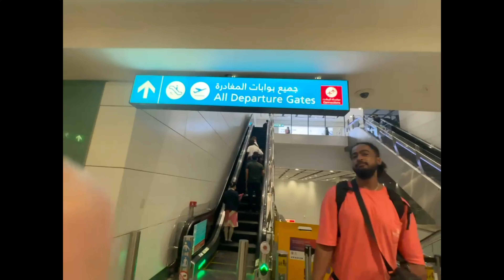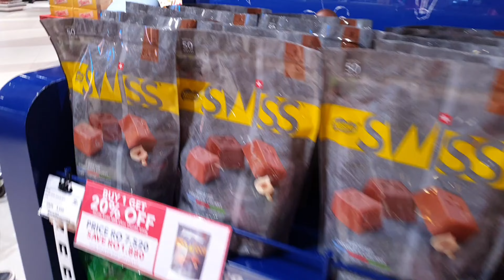4K Dubai Tour || Dubai International Airport |Muscat International Airport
4K Dubai Tour || Dubai International Airport |Muscat International Airport

Hello everyone !!
This is the last day in Dubai ,at night we left for the airport !!
We had an absolutely wonderful time in Dubai! From the towering skyscrapers and stunning desert landscapes to the vibrant nightlife and luxurious experiences, every moment felt magical. The city's blend of modern innovation and rich culture made it an unforgettable adventure. Can't wait to return!

01. Burj Khalifa Level 124 and 125 Floor

02. Burj Khalifa Level 124 + 125 & Sky Views Entry Observatory (Combo)

03. Museum of the Future

04. The View At The Palm Observatory

EQUIPMENT DETAILS :

•Camera used : XT 200 by Fujifilm

•Video edited on  : Lenovo tab P11 pro